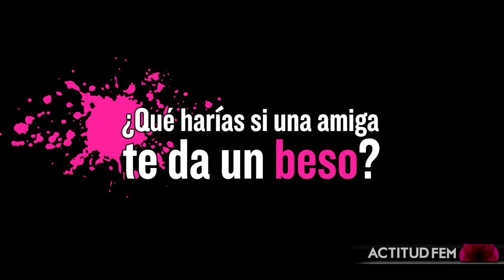¿Existe la amistad entre hombres y mujeres? | ActitudFEM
¿Sinceramente crees que ninguno de tus amigos han querido acostarse contigo? Caro Saracho sale a las calles de la ciudad de México para descubrir qué piensan los hombres al respecto. No te lo puedes perder!

existe la amistad entre hombres y mujeres, amistad hombre mujer, amistad, amistad full movie, amistades peligrosas me quedare solo, amistad trailer, amistad slave ship, amistades peligrosas estoy por ti, amistad hombres, amistad mujeres, amigos con derecho,   amigos con privilegios, amigovios, le gusto a mi amigo, le gusto a mi amiga, hombres y mujeres pueden ser solo amigos, solo amigos, amigos y nada mas, amigo amiga, la vida no es rosa, caro saracho, actitudfem, peinados cabello corto, peinados rápidos y fáciles, maquillaje smokey eyes, tips de maquillaje, tips de peinados, peinados rápidos, trenza de espiga, tips para afilar el rostro, maquillaje rápido, mascadas en verano, mechas de colores, maquillaje de ojos paso a paso, maquillaje de ojos, maquillaje para ojos pequeños, la vida no es rosa, mechas californianas, peinados con trenzas, looks de verano, maquillaje para piel morena, peinados de verano,peinados sencillos, peinados de moda